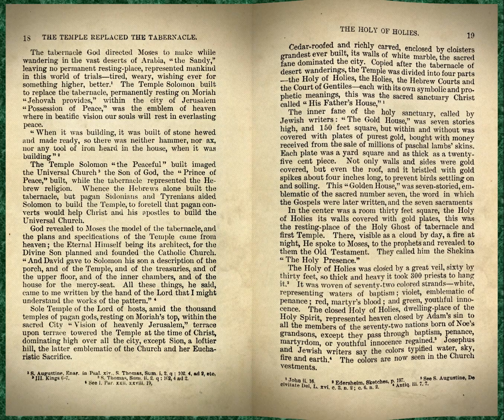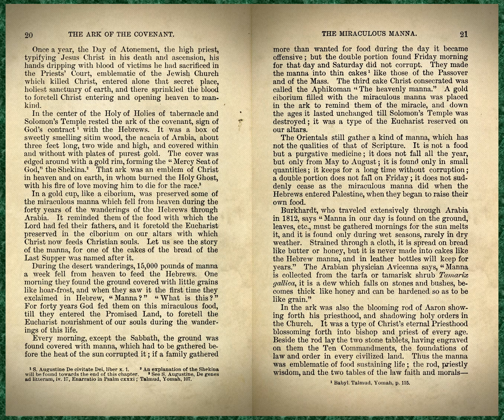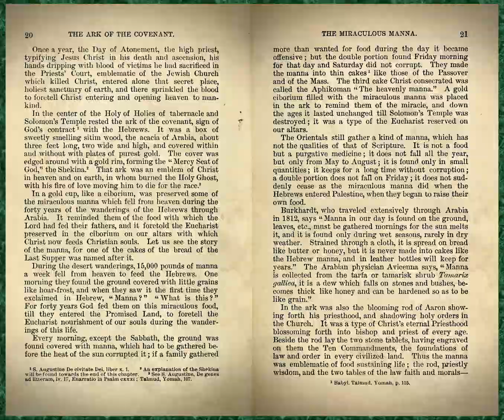How the Mass was Foretold in the Temple {Part 2} 📖🎧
How Christ Said the First Mass or The Lord's Last Supper
By Rev. James L. Meagher
The First Part - How the Mass was Foretold in the Temple